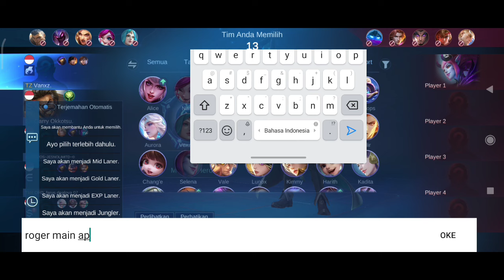GAMEPLAY ANGELA ROAMING TEAM SAMPAI EMOSI BILANG NGAPAIN-NGAPAIN 😡 - MOBILE LEGENDS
Youtube channel oktavian mind blowing
untuk video terupdate

Terima kasih  🙏

hastag:

tutorial angela mobile legend,
tutorial angela 2024,
tutorial angela pemula,
tutorial angela paling sakit,
tutorial angela mobile legend pemula,
tutorial bermain angela,
tutorial build angela,
tutorial cara bermain angela support,
angela user tutorial build,
tutorial hero angela pemula,
tutorial ml hero angela,
tutorial main hero angela,
tutorial cara menggunakan hero angela,
tutorial hero angela terbaru,
tutorial pakai hero angela,
how to use angela mobile legends tutorial,
how to use angela mobile legends tutorial 2024,
how to use angela chess tutorial,
angela tutorial mobile legends 2024,
angela tutorial mobile legends,
tutorial angela ml,
tutorial angela magic chess terbaru,
tutorial angela mid lane,
angela ml tutorial,
angela makeup tutorial,
tutorial pakai angela ml,
angela tutorial piano,
tutorial pakai angela,
tutorial pake angela,
tutorial angela untuk pemula,
tutorial angela roam,
tutorial angela roam 2024,
tutorial rotasi angela,
tutorial angela support,
angela skill 3 tutorial,
angela skill 3 tutorial tagalog,
tutorial angela terbaru,
angela gameplay and build,
one hit build angela,
hero angela mobile legend,
hero angela build,
hero angela top global,
hero angela untuk pemula,
hero angela ml,
hero angela sakit,
hero angela tersakit,
new hero angela,
asal usul hero angela,
hero baru angela,
belajar hero angela,
build hero angela tersakit 2024,
cara menggunakan hero angela bagi pemula,
suara hero angela bahasa inggris,
suara hero angela bahasa indonesia,
cara bermain hero angela,
cara belajar hero angela,
hero counter angela,
hero combo angela,
cerita hero angela,
counter hero angela magic chess,
cosplay hero angela,
counter hero angela,
cara pakai hero angela,
cara main hero angela,
cara memainkan hero angela,
cara memakai hero angela di ml,
cara pakai hero angela pemula,
cara pakai hero angela ml,
angela hero dash,
kelebihan dan kekurangan hero angela,
emblem hero angela,
fakta menarik hero angela,
angela hero guide,
cara mendapatkan hero angela gratis,
gameplay hero angela,
item hero angela,
kisah hero angela ml,
kelebihan hero angela,
kata kata hero angela,
kenapa angela disebut hero desah,
new hero angela mobile legends,
mobile legends new hero angela,
mobile legend hero angela,
asal usul hero mobile legend angela,
kisah hero mobile legend angela,
main hero angela,
mlbb new hero angela,
ml hero angela,
magic chess hero angela,
ml new hero angela,
penjelasan hero angela,
cara menggunakan hero angela pemula,
review hero angela,
super hero angela,
angela hero spotlight,
suara hero angela,
skin hero angela,
script hero angela,
skil hero angela,
angela hero tutorial,
tutor hero angela,
cara menggunakan ulti hero angela,
angela full heal build,
best angela support build
build item angela tersakit 2024,
build item angela,
build item angela support,
angela item build 2024,
angela item build and emblem,
angela best item build,
angela ml item build,
angela tank build item,
item dan build angela,
best build for angela mage,
angela mage damage build,
angela pro build 2024,
best build for angela support,
build angela pro player,
build angela support 2024,
build angela damage,
build dan item angela,
damage build angela,
item angela paling sakit 2024,
item angela damage,
build angela heal deres,
item angela mage,
item angela,
angela item damage 2024,
build for angela mobile legends,
angela emblem set and build,
angela damage build 2024,
item angela support 2024,
angela build attack speed,
angela burst damage build,
1 hit build angela,
best build for angela,
build angela mid,
angela mage build 2024,
angela best build 2024 one hit